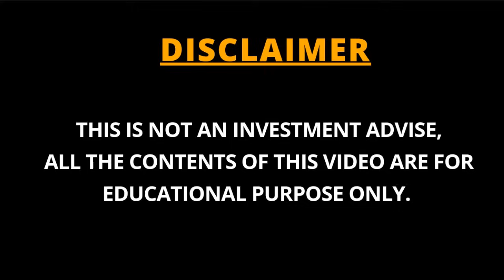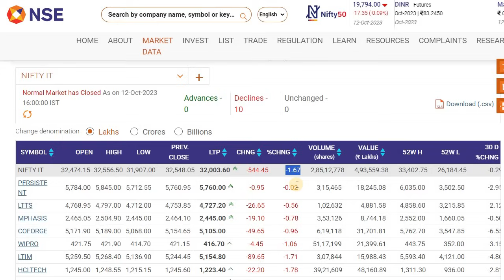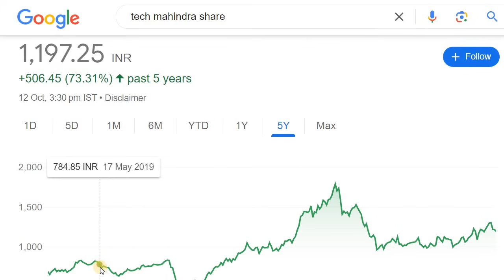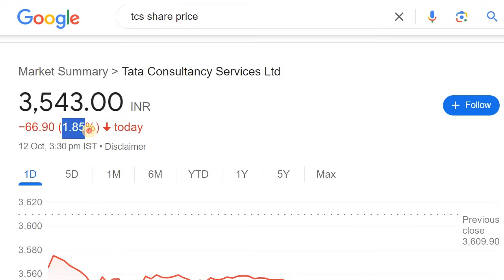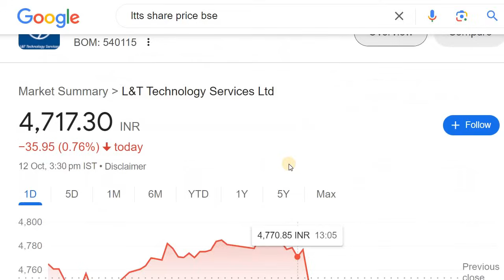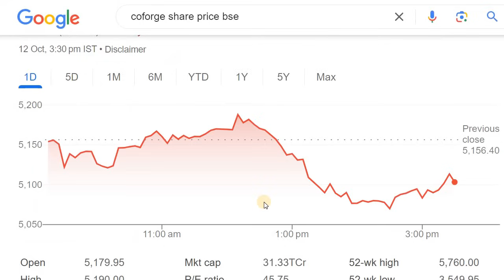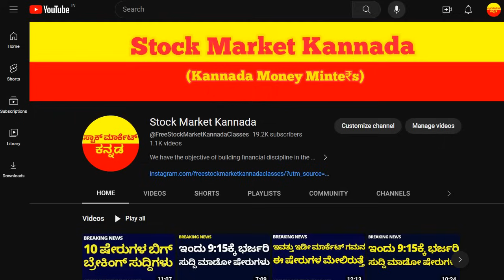IT STOCKS CRASH WHAT TO DO NOW? | STOCK MARKET FOR BEGINNERS IN KANNADA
Discussed about the IT Stocks Crash what to do now?

2. ಯಾವುದೇ ಷೇರನ್ನ ಯಾವ ಲೆವೆಲ್‌ ಅಲ್ಲಿ BUY ಮತ್ತು SELL ಮಾಡಬೇಕು ಗೊತ್ತಾ? BUYING AND SELLING LEVELS OF STOCKS
14. Is it Possible to Earn while you are Sleeping? ನಿದ್ರೆ ಮಾಡೋವಾಗಲೂ ಹಣ ಗಳಿಸೋಕೆ ಸಾಧ್ಯಾನಾ? ಹೇಗೆ?